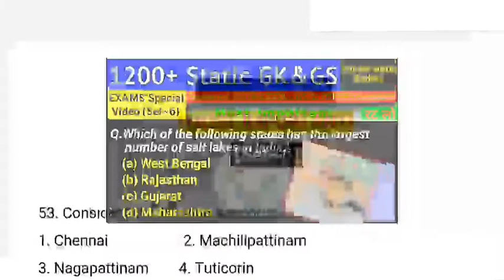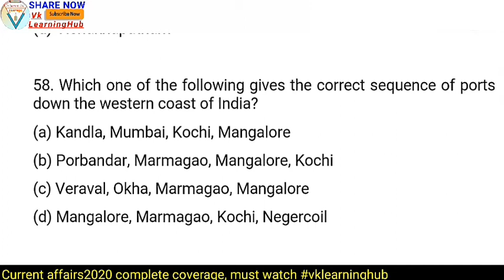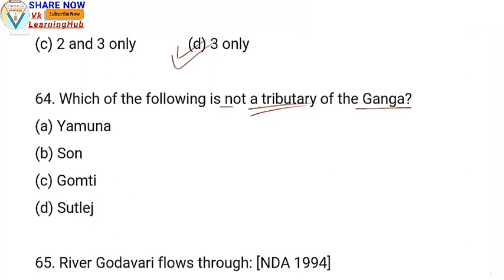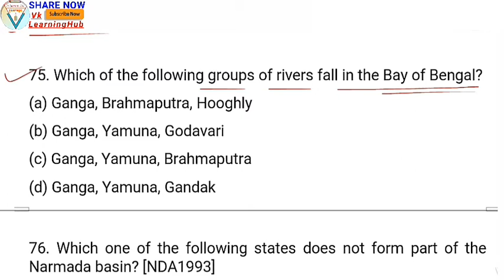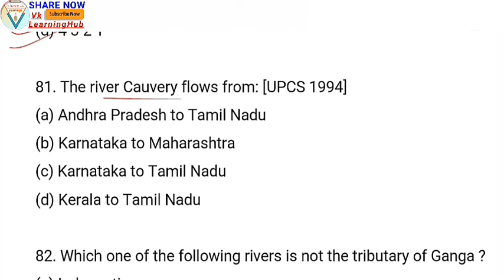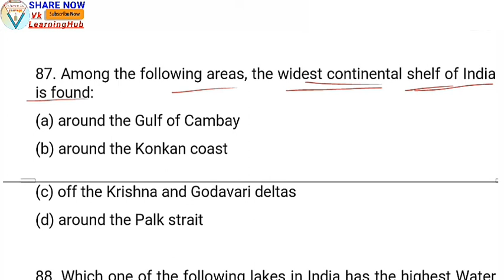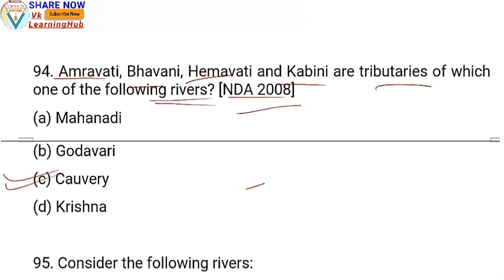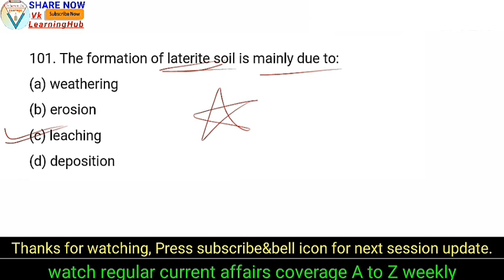Indian Geography M.imp MCQs (Set6) | Indian water bodies | 1200+ Geography Static Gk&Gs questions Vk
This video is about. TODAY's DOSE For geography 1200+ static gk questions.
In this session, we discussed geography MCQs for next exam from various sources like The Hindu, Economic Times, PIB, PTI, Business Standard, News on Air, DD News Etc.

👉 Regular weekly & Monthly Current Affairs Today's Dose | C.A. for All Competitive exam like SSC (JE,AE,CGL,CHSL etc), RAILWAY, BANKING, PSUs, UPSC, and other State exams

👉Gk&GS Special AND Static GK for all Gov. & Pvt. Exams | Important for all students regarding competitive exams. (Most expected content for NEXT EXAM)

 Your dedication,our motivation.
 *This platform keeps you Upgrade and update all the time and increase your knowledge and boost your mind🤩*